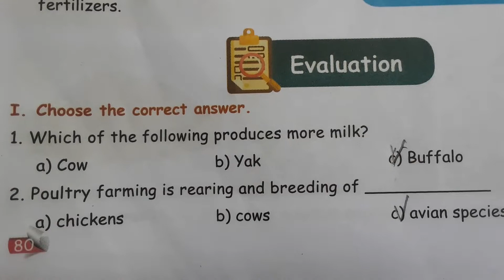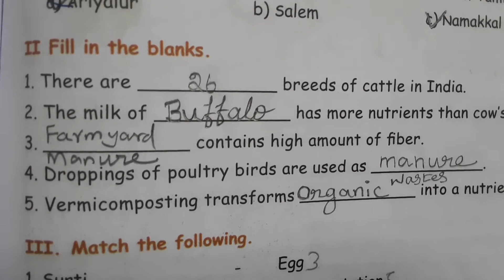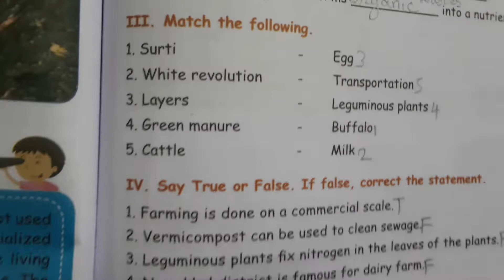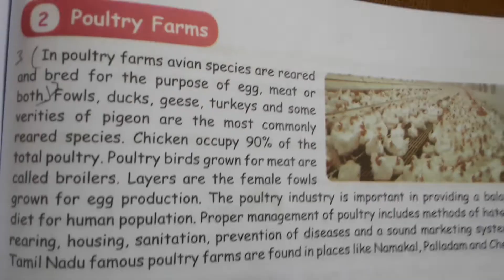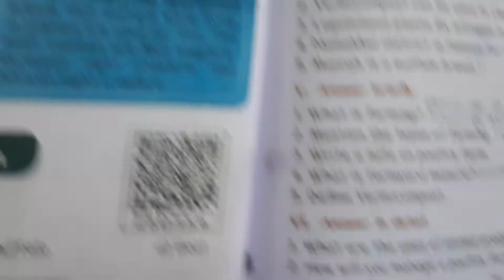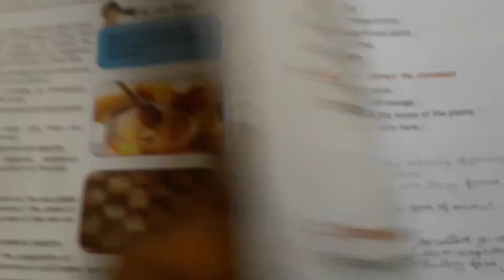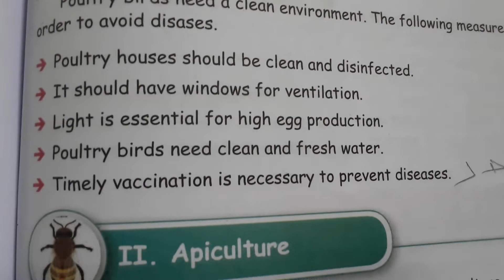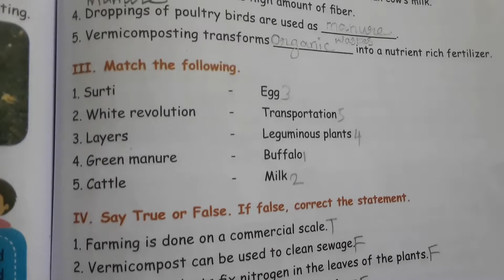5th std science/Term 3/Unit 1.Our Environment /Book Book back Evaluation /TNPSC GS